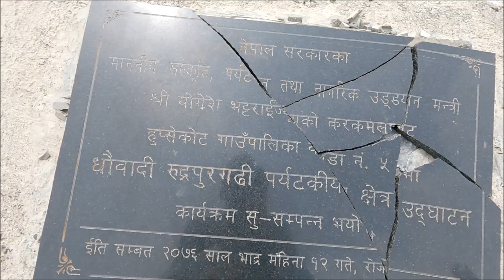भलिबल गेम सकेर घर फर्किदाको मनमोहक दृश्यहरु❤️ | Travl Vlog